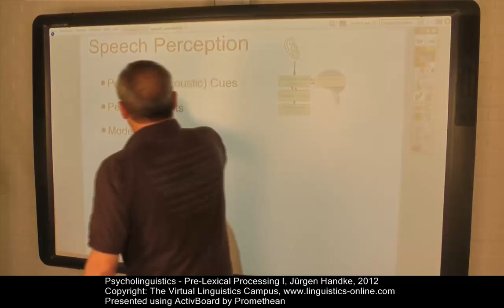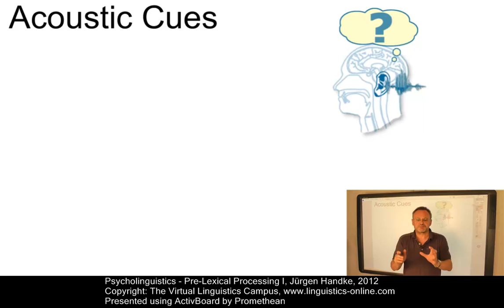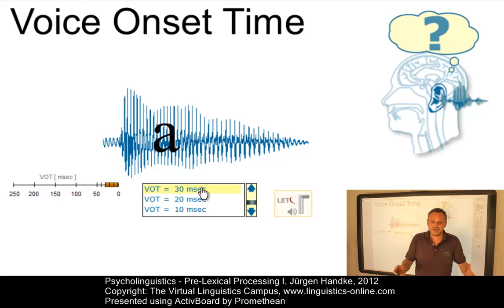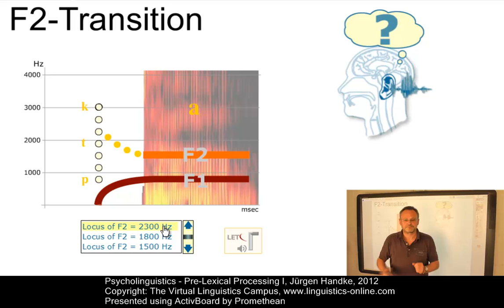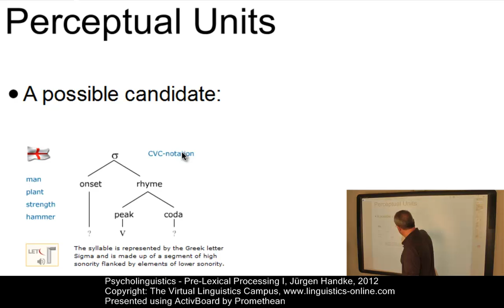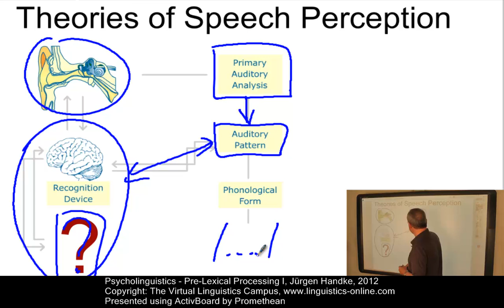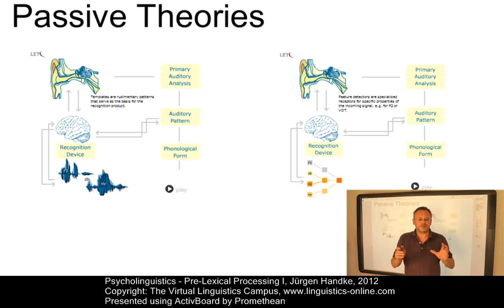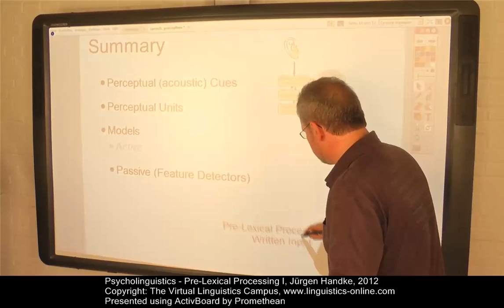PSY108 - Pre-Lexical Processing I: Speech Perception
This E-Lecture discusses the initial stages of speech perception, in articular the invariable properties of the spoken and written signal, so called perceptual cues. A second aspect concerns the modeling of speech perception, i.e. the discussion of active and passive perception models.